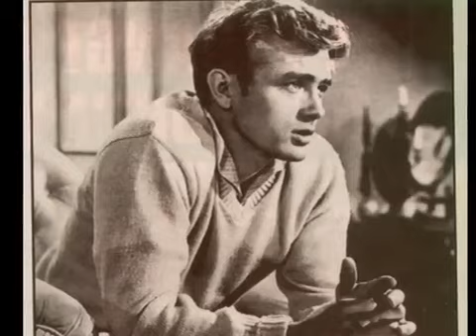East of Eden (1955)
Adam – newly wed with newly inherited wealth from his late father – arrives in California and settles with his pregnant wife Cathy in the Salinas Valley. Without Adam's knowledge, Cathy had tried to abort the pregnancy with a knitting needle. In their new home, she warns Adam that she had not wanted to move to California and plans to leave as soon as she can. Adam dismisses her, saying "Nonsense!"

Cathy gives birth to twin boys, shoots Adam in the shoulder after convincing him to unlock the bedroom door, and flees. Adam survives and falls into a deep depression. His Chinese-American servant, Lee, and his neighbor, the inventive Irish immigrant Samuel Hamilton, rouse Adam out of it enough for him to name his sons Aaron and Caleb, after biblical characters.

Lee becomes a good friend and adopted family member and has long philosophical talks with Adam and Samuel, particularly about the story of Cain and Abel. Maintaining that it has been imperfectly translated in English-language bibles, Lee tells how his relatives in San Francisco, a group of Chinese scholars, spent two years studying Hebrew so that they might discover the moral of the Cain and Abel story. Their discovery that the Hebrew word timshel means "thou mayest" becomes an important symbol in the novel of a person's power to choose their paths, meaning that human beings are neither compelled to pursue sainthood nor doomed to sin.

Meanwhile, Cathy becomes a prostitute at the most respectable brothel in the city of Salinas. She renames herself "Kate Albey", ingratiates herself with the madam, murders her, and inherits the business. She makes her new brothel infamous as a den of sexual sadism and a source of blackmail on the rich and powerful of Salinas Valley.

Adam's sons, Caleb ("Cal") and Aaron ("Aron") – echoing Cain and Abel – grow up oblivious of their mother's situation. They are opposites: Aron is virtuous and dutiful, Cal wild and rebellious. At an early age, Aron meets a girl, Abra Bacon, from a well-to-do family, and the two fall in love. Although there are rumors around town that Cal and Aron's mother is not dead but is actually still in Salinas, the boys do not yet know that she is Kate.

Inspired by Samuel's inventiveness, Adam starts an ill-fated business venture and loses almost all of the family fortune. The boys, particularly Aron, are horrified that their father is now the town's laughingstock and are mocked by their peers for his failure.

As the boys reach the end of their school days, Cal decides to pursue a career in farming, and Aron goes to college to become an Episcopal priest. Cal, restless and tortured by guilt about his very human failings, shuns everyone around him and takes to wandering around town late at night. During one of these ramblings, he discovers that his mother is alive and the madam of a brothel. He goes to see her, and she spitefully tells him they are just alike. Cal replies that she is simply afraid and leaves.

Cal goes into business with Samuel's son Will, who is now a successful automobile dealer. Cal's plan is to earn his father's approval and his money back by capitalizing on World War I and selling beans grown in the Salinas Valley to nations in Europe for a considerable profit. He succeeds beyond his wildest expectations and wraps up a gift of $15,000 in cash which he plans to give to Adam at Thanksgiving.

Aron returns from Stanford University for the holiday. There is tension in the air because Aron has not yet told their father that he intends to drop out of college. Rather than let Aron steal the moment, Cal gives Adam the money at dinner, expecting his father to be proud of him. Adam refuses to accept it, however, and tells Cal to give it back to the poor farmers he exploited.

In a fit of rage and jealousy, Cal takes Aron to see their mother, knowing it will be a shock to him. Sure enough, Aron immediately sees Kate for who she is and recoils from her in disgust. Wracked with self-hatred, Kate signs her estate over to Aron and commits suicide.

Aron, his idealistic worldview shattered, enlists in the Army to fight in World War I. He is killed in action in the last year of the war, and Adam suffers a stroke upon hearing the news from Lee. Cal, who began a relationship with Aron's girlfriend Abra after Aron went to war, tries to convince her to run away with him. She instead persuades him to return home.

Lee pleads with the bedridden and dying Adam to forgive his only remaining son. Adam responds by non-verbally indicating that he forgives Cal and then says "timshel," giving Cal the choice to break the cycle and conquer sin.